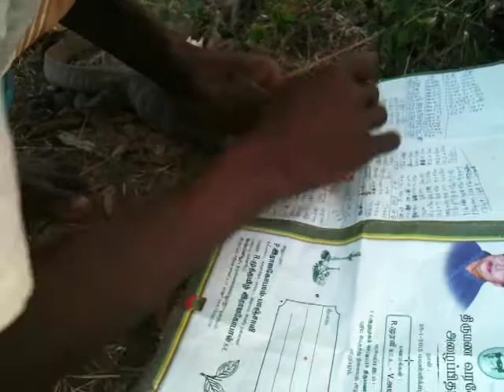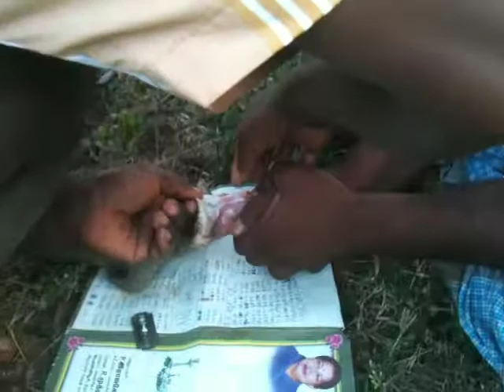MY PERANGIYUR VILLAGE UDUMBU CUTTING LIVE (2)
MY PERANGIYUR VILLAGE UDUMBU CUTTING LIVE